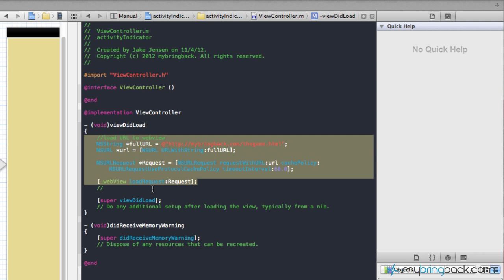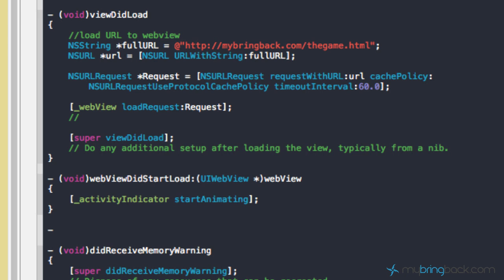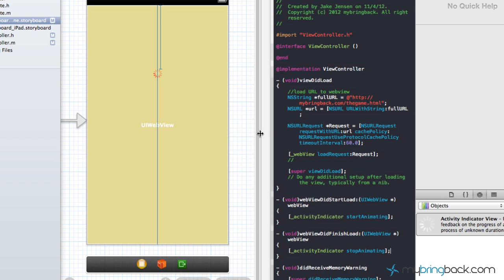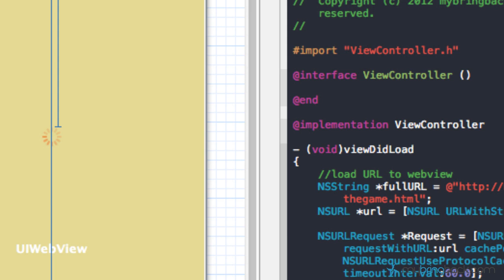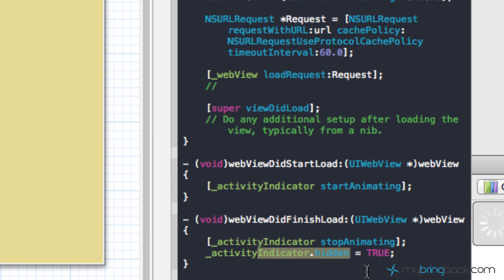iOS Tutorial - UIWebview - Activity Indicator Example (UIActivityIndicator) Xcode 4.5 pt2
In this tutorial, we add an activity indicator to our project. The UIActivityIndicator shows that the pre-existing UIWebView is loading or processing information. Typically, you want to use the activity indicator when you don't know the duration of the load time. The activity indicator is controlled by the UIWebView delegate protocol. The delegate is the key to the activity indicator receiving the proper instructions. If the delegate wasn't communicating with the activity indicator, the indicator would probably spin forever or not do anything.

- (void)webViewDidFinishLoad:(UIWebView *)webView
    [_activityIndicator stopAnimating];
    _activityIndicator.hidden = TRUE;

Thanks to Nolan for the Intro Music! .